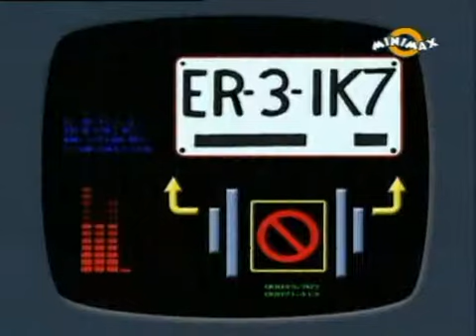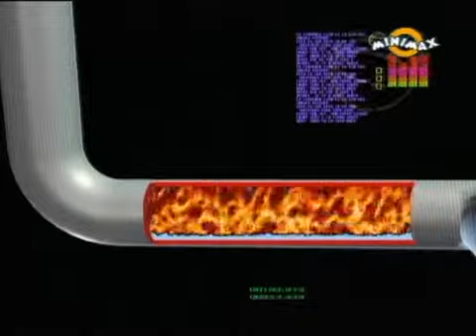Mentőosztag 3. évad 06. rész